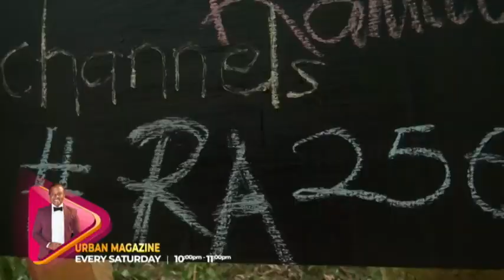The Big Issue is hosting John Emorut Okumu & Bonaventure Byaruhanga to discuss the new A'level Curri